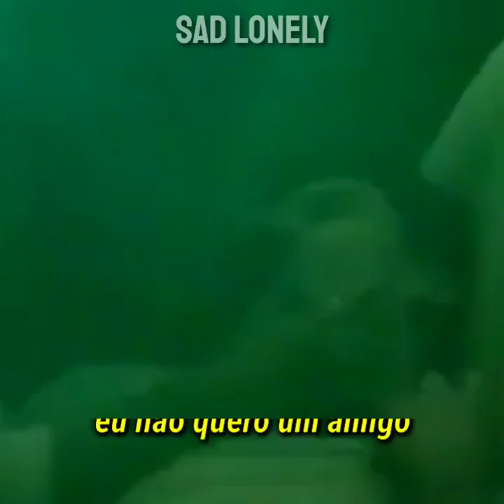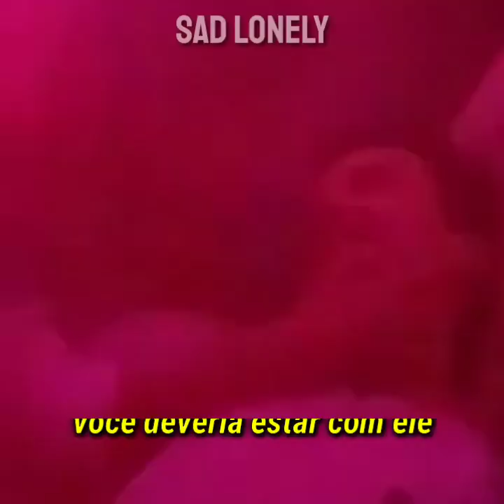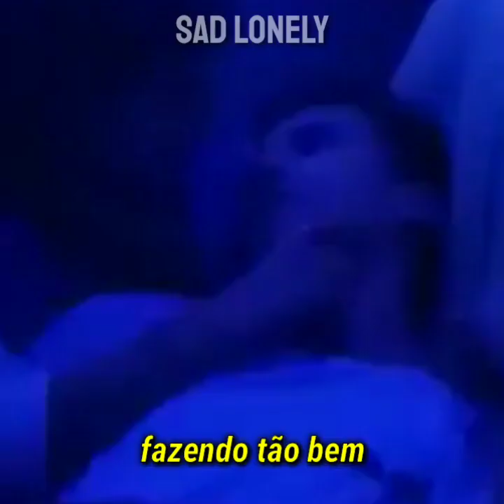joji - slow dancing in the dark [legendado]